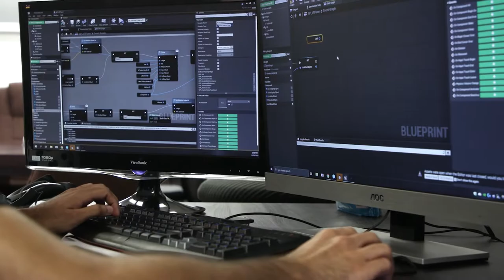Founder Story: VECTRE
At Cincinnati startup VECTRE, they know virtual reality tech isn’t all about video games. The VR and augmented reality development studio creates immersive experiences that tackle topics ranging from inherent bias and safety training to analytics and technology. Since VECTRE’s founding last year, they’ve received support from Ohio Third Frontier partner Cintrifuse and have found a home in Cincinnati’s Northside neighborhood.

Founder Myra Ballentine was born in Pakistan, went to an international school in Thailand and attended Harvard University before co-founding VECTRE. Now, her own experiences frame her mission to use the company’s tech to put people in others’ shoes, improving representation and diversity with her company’s VR tools.